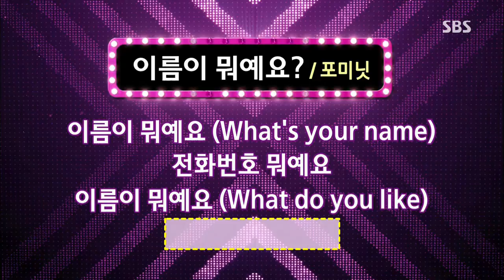도전 천곡 (Ep.261) #5(10)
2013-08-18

김응수, 조향기, 양준혁, 배지현, 이재성, 서정아, 김명덕, 이미진, 노라조(조빈, 이혁), 에이핑크(은지,남주,보미)